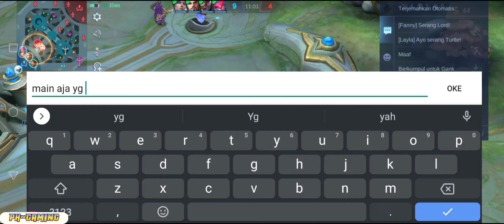Kena troll ? okelah || gameplay Brody terbaru.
gaming beaver,
gaming music,
gamingmermaid,
gaming pc,
a gaming video,
bb gaming gta 5,
bb gaming gta 5 michael president
RRQ Lemon